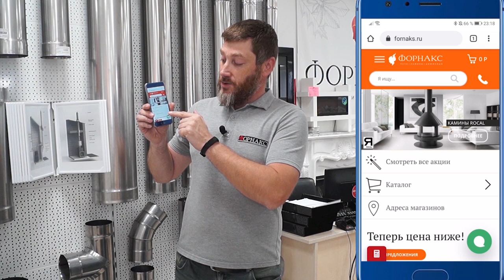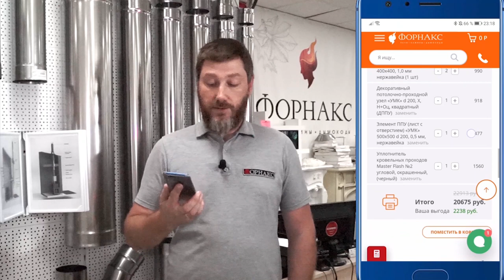Как рассчитать полную смету на дымоход и ничего не забыть? Калькулятор дымохода.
Уже на стадии проектирования дома необходимо уделить должное внимание выбору отопительной системы и правильно рассчитать высоту и сечение дымохода. От него зависит не только своевременный отвод отработанных газов, но и КПД отопительных приборов, работающих на твердом топливе или газе.
Мы разработали на сайте удобный калькулятор расчета высоты дымохода, который поможет вам выяснить ориентировочную стоимость системы дымоудаления и всех её комплектующих.

Как он работает?
Отвечая на ряд простых вопросов, мы поможем вам сформировать ориентировочную смету на дымоход.
Давайте разберем каждый шаг более детально!

Шаг 1.
Самый простой и понятный шаг - нужно указать, к какому отопительному оборудованию вы подбираете дымоход!

Шаг 2.
Определяем тип и толщину трубы дымохода.
На данном этапе необходимо определить из какой трубы будет ваш дымоход! Утеплённая термо или не утепленная – моно. Внутренняя труба 1 мм. или 0,5 мм. Главным отличием сэндвич дымохода от одностенного заключается в том, что утеплитель, содержащийся в сэндвич-трубах снижает температурный перепад и, как следствие уменьшает конденсатообразование. Дым в таких трубах не застаивается  и сажа образуется в значительно меньших объёмах. Отдельно следует сказать о пажаробезопасности таких труб. Грубейшей ошибкой является пренебрежение потолочной разделки при установке сэндвич дымоходов. Важно понимать, что утеплитель в трубе – это не противопожарная мера. Это всего лишь утеплитель, который нужен для того, чтобы в трубе уменьшить образование конденсата. При установке сэндвич-труб нужно соблюдать нормы и требования пожарной безопасности, аналогичные при устройстве обычной модульной трубы.

Шаг 3.
Укажите диаметр дымохода. В паспорте к каждому отопительному оборудованию вы сможете найти информацию о диаметре дымохода. К примеру, практически все банные печи имеют диаметр патрубка дымохода 115мм. Отопительные котлы 150,200 и т.д.

Шаг 4.
Укажите высоту дымохода.
На этом этапе необходимо уточнить высоту предполагаемого дымохода практически от основания печи (от колосника) и до самого верха дымохода, учитывая угол ската крыши.
В одном из наших видеообзоров мы подробно рассказывали, как правильно рассчитать высоту дымохода, учитывая скат крыши, рядом стоящие здания и наличие высоких деревьев.
Кто еще не видел данное видео, обязательно посмотрите!

Шаг 5.
Укажите количество этажей в строении.
От данного фактора зависит количество декоративно-проходных узлов, которые служат для пожаробезопасности.

Шаг 6.
Конфигурация дымохода.
Внимание! Данный калькулятор рассчитает типовые схемы расположения дымохода. Для более точной и сложной конфигурации дымохода обращайтесь к менеджерам интернет-магазина fornaks.ru или к менеджерам фирменной розничной сети «Форнакс».

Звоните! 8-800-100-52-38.